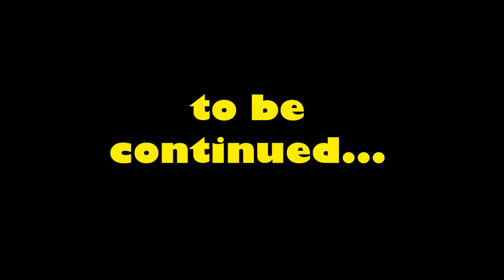Remote District :: Ep 2 :: Onward, to the first intersection!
This map was created by Examine Kid.  It is a Vechs inspired CTM map